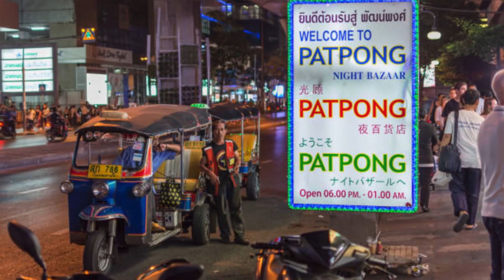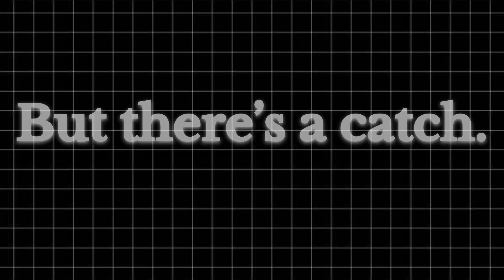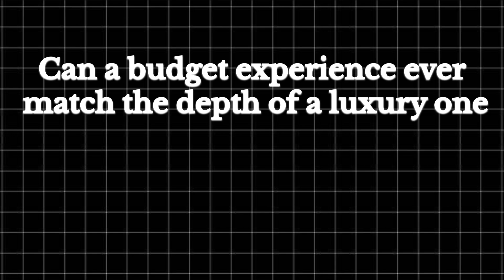Budget vs Luxury: What's the Difference in Thai Massage?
If you like to travel and have Enjoy while traveling.